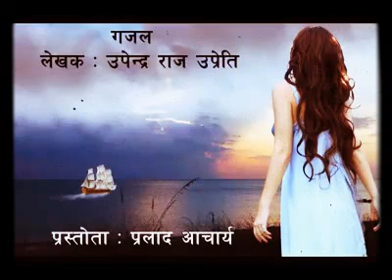नेपाली गजल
लेखक  : उपेन्द्र राज उप्रेती
प्रस्तोता : प्रलाद आचार्य